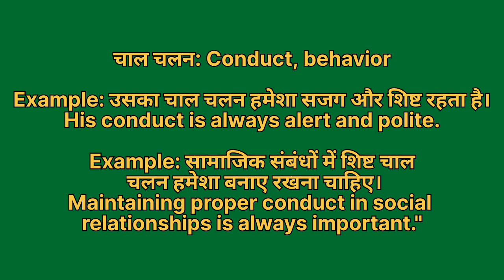Chaal chalan ko english mein kya kahate hain | चाल चलन को इंग्लिश में क्या कहते हैं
Chaal chalan ko English me kya kahate hain
Chaal chalan को इंग्लिश में क्या कहते है

चाल चलन को इंग्लिश में behaviour कहते हैं
Chaal chalan ko English mein behaviour kahate hain